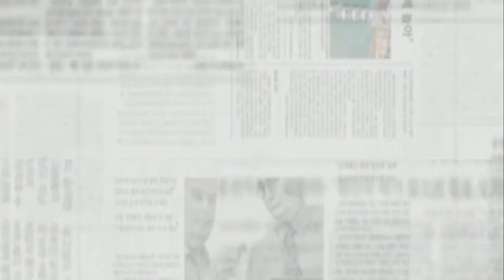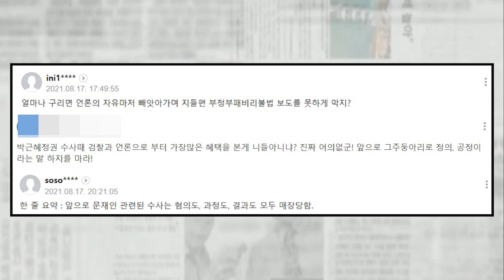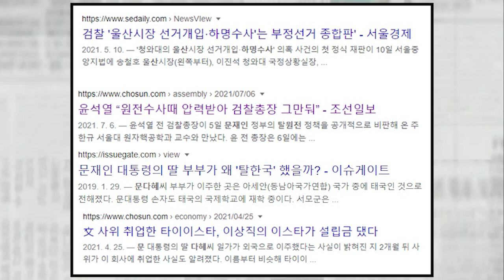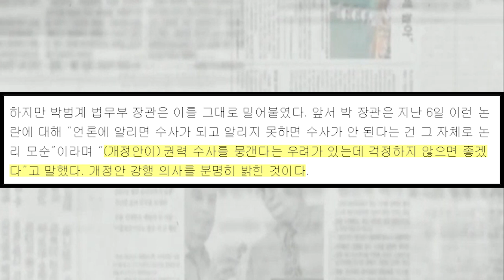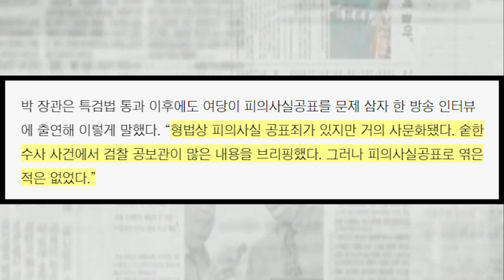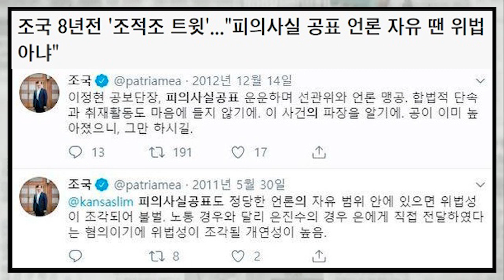앞으로 "권력 수사 보도는 내사"....조국 보다 한술 더 뜬 박범계에 법조계 기가 막혀...